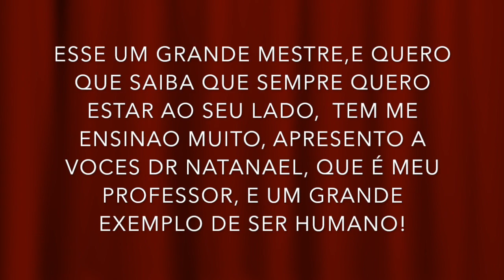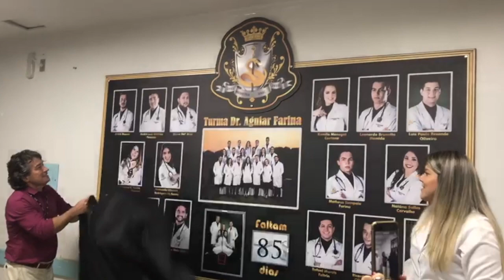MINHA ROTINA \ FALTAM 100 DIAS PARA FORMATURA!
AMOORES ENTRE NO MEU GRUPO DO TELEGRAN, LA TEM MUITAS NOVIDADES TAMBEM, É SO CLICAR